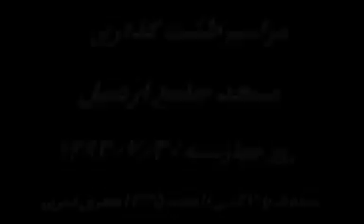Hacı Nadir Cəvadi